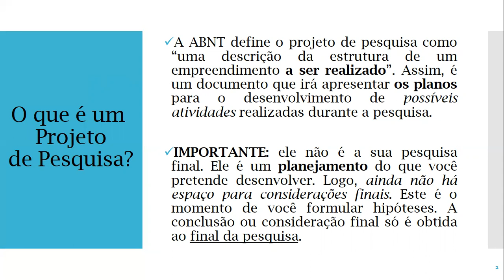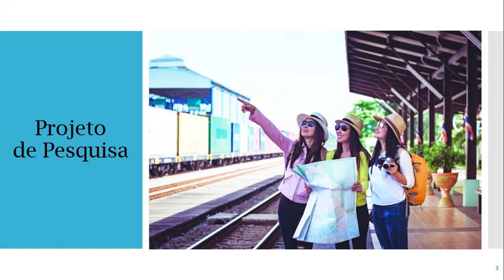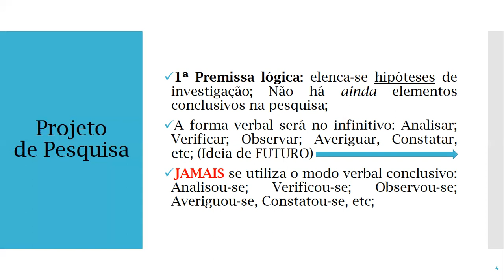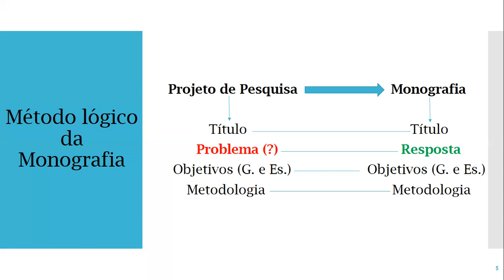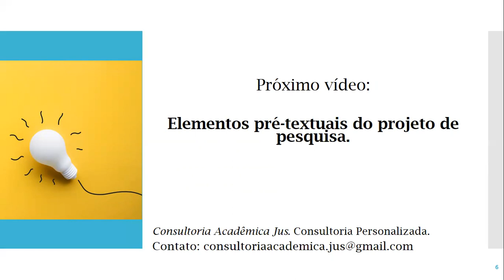Método Lógico da Monografia: Parte II | Profa. Joyce Marini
Palavras-chave: ABNT. Projeto de Pesquisa. Premissas lógicas. Projeto vs Monografia. Método Lógico.

0:30 O que é um Projeto de Pesquisa?
1:57 Comparação figurativa.
2:53 1a premissa lógica.
4:28 Método Lógico da Monografia.

CONSULTORIA ACADÊMICA JUS

Projeto | Objetivo: Orientar o desempenho acadêmico, no ramo do Direito, tanto na escrita quanto na oratória (Graduação/Pós-Graduação). Consultoria personalizada.
Orientadora: Profa. Joyce Marini

Project | Objective: To guide academic performance in the field of Law, both in writing and oratory (Undergraduate/Graduate). Personalized consultancy.
Advisor: Prof. Joyce Marini

Proyecto | Objetivo: Orientar el rendimiento académico en el campo del Derecho, tanto en escritura como en oratoria (Licenciatura/Posgrado). Asesoramiento personalizado.
Asesora: Prof. Joyce Marini